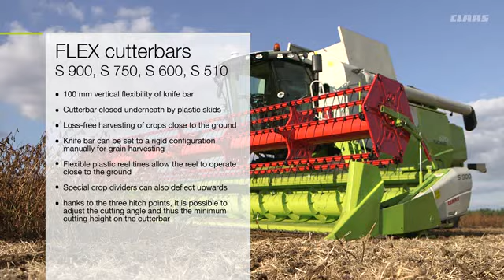Soybean harvesting. CLAAS FLEX cutterbar. / 2015